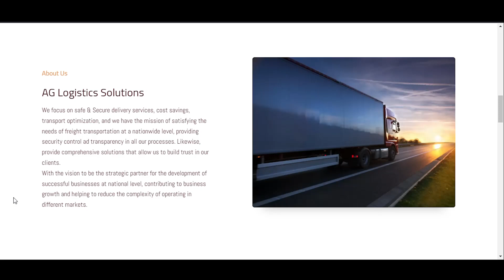AG Logistics Solutions - MACO Asistente Web Design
Freight Broker page
Business informative interactive Landing page, with email form, contact links and instant call button.

In today’s world, having an online presence is essential for the growth of your business. We can help you create one. Don’t miss out on any more opportunities.

We offer a wide array of services to help your business attract more clients and grow your revenue stream.

Websites, Menus, Catalogs. Landing pages Etc. And they all include, but not limited to:
Full Website Custom Design.
Content Integration and Styling.
FREE Stock Photos / Complete Website Graphics.
DETAILED Business Profiling and Portfolio.
FREE Unlimited Design Revisions.
100% Unique Design Guaranteed.
Content management support(CMS) / Admin Panel Support.
Website Builder with EASY Controls.
Cross Browser Compatible.
Mobile Responsive
FREE Google Friendly Sitemap
Search Engine Optimization (SEO) Ready Website
FREE Search Engine Acceptance (Google/Bing/Yahoo)
FREE Speed Optimized Site
Social Media Integration & Live Feeds(Facebook, Instagram, Twitter etc)
Google Maps (If applicable)
In-Built Contact Form
Blog Pages and Functionality
Deployment on Live Server (Google Cloud Platform)
Website Security, Firewall and Malware Shield
100% Ownership Rights
FREE Backend Training – Website Management (If necessary)
Optional Maintenance packages
Quick Edits from App (If necessary)

Also, we can assist with :

Creating and designing your business page with trending graphics designs to use for posting, stories, and all about advertising on your social media business accounts and optimizing them to reach a broader audience.

Logos and Promos
Creating a standing identity, a customized logo that suits your business. We can design customized posts, promos for all your social media needs including videos, broadcasting, live-streaming events and advertisements.

Support & Maintenance
We provide technical support for all aspects of your business needs including updates and maintenance to your website and social media pages, customized email, communication apps for you and your clients.